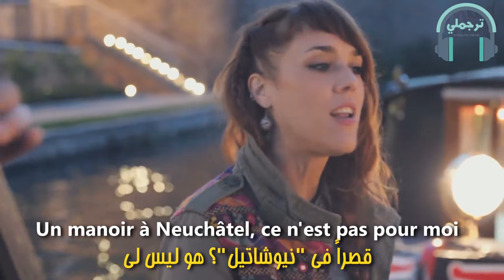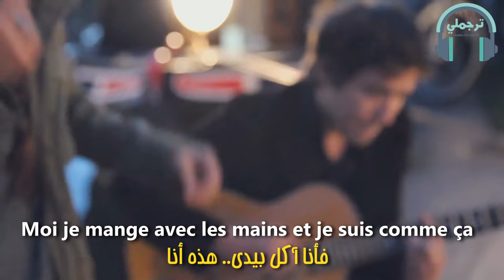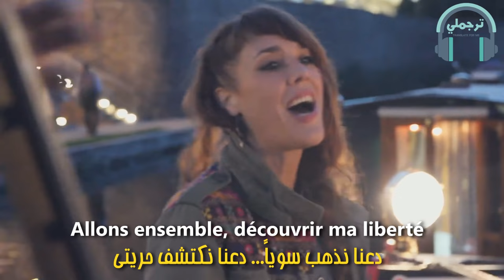ZAZ - Je veux | مترجمة للعربية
Artist: Zaz
Album: Zaz (2010)

ترجمة فريق ترجملي
ترجملي على الفيسبوك :